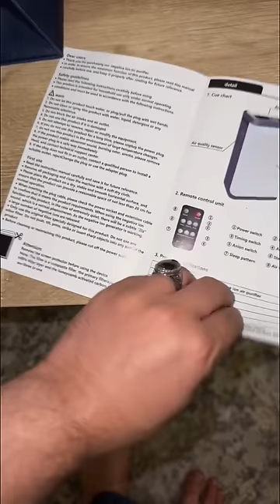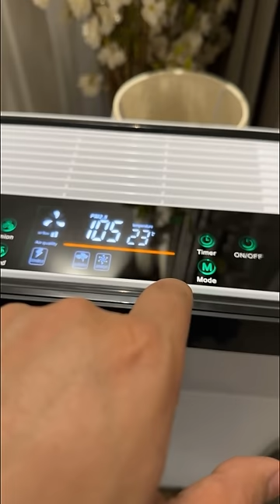الخطة كالاتي الشايب يبغى ياكلني هو ومشعوول 🔥🤨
لاتنسى الايك وتفعيل الجرس

متجر إلكتروني للمستلزمات الببغاء